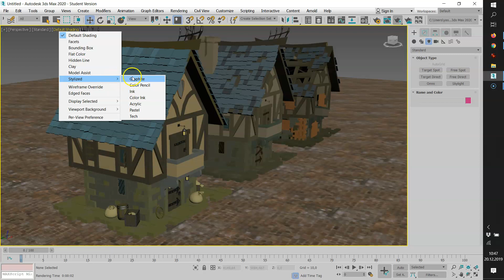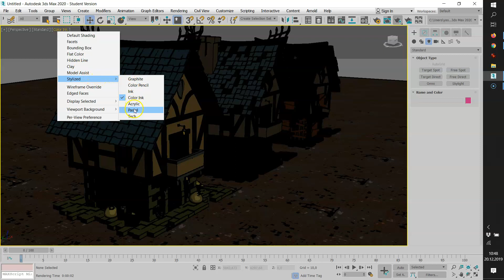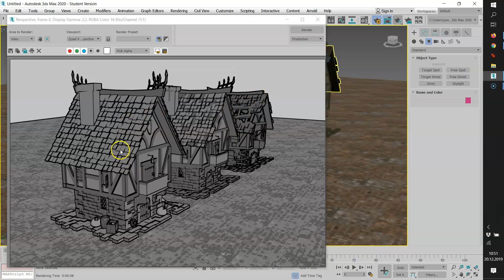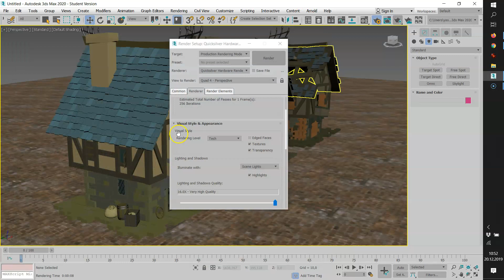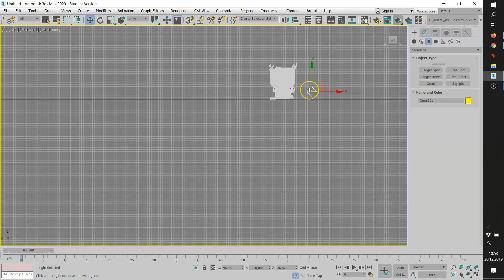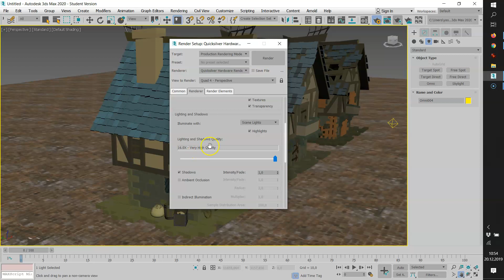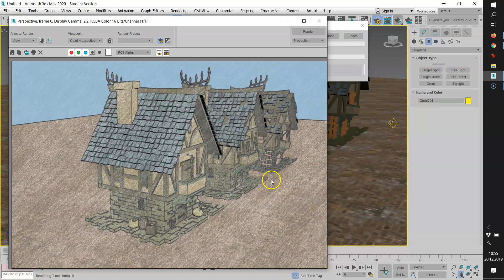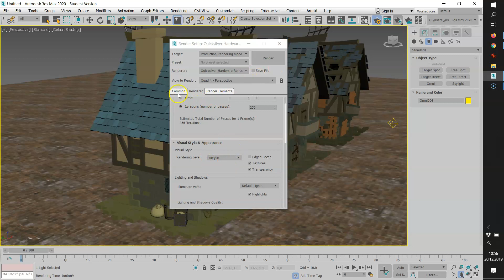3ds Max - 30 - QuickSilver Hardware Renderer and Cel-Shading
Quicksilver Hardware Renderer ile stylized render almak. Graphite render,

Ink Render, Color Ink Render, Color Pencil render, Tech Render, Acrylic Render alma işlemleri.Basit cel-shading render alma.